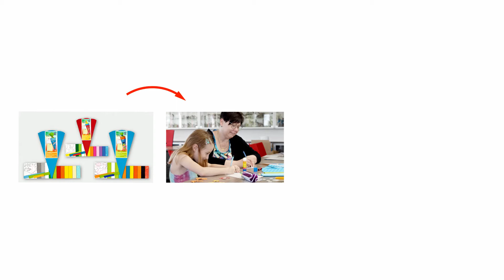Einschulung mit selbst gebastelten Schultüten feiern (2020)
Das Highlight für frischgebackene Grundschüler ist die große Schultüte zur Einschulung. Mit tollen Schultüten-Bastelsets von Wiemann Lehrmittel lassen sich kinderleicht individuelle Zuckertüten basteln.

Folgender Inhalt ist in jedem Schultüten-Bastelset enthalten:
• 1 Schultüte aus 3D-Wellpapper (260 g/qm, 68 cm)
• 2 Rollen Bastelkrepppapier (50 x 250 cm)
• 1 Chenilledraht
• 3 Blatt Fotokarton (300 g/qm, DIN A4)
• 7 Blatt Fotokarton (300 g/qm, DIN A5)
• 1 Blatt Flitterpapier (220 g/qm, 16,5 x 23 cm)
• 1 Vorlagebogen
• 1 Bastelanleitung

Die Einschulung ist für Groß und Klein ein wichtiges Ereignis, das gebührend gefeiert wird. Zahlreiche Geschenke werden von den stolzen Eltern in der großen Schultüte verstaut, mit der ihre Schützlinge zum Schulanfang überrascht werden.

Die beliebten Schultüten gibt es in zahlreichen Ausführungen. Bei der vielfältigen Auswahl an  verschiedenen Größen, Muster und Farben fällt die Wahl oft nicht leicht. Einfacher gelingt es, selbst eine individuelle Zuckertüte zu basteln. Mit den umfangreichen Schultüten-Bastelsets lassen sich kreative Kunstwerke zaubern, die Kinderaugen garantiert zum Leuchten bringen. Dabei muss es nicht schwer sein, eine große Schultüte zu basteln und zu dekorieren.

Alle benötigten Bastelmaterialien sowie eine ausführliche Anleitung sind im Zuckertüten-Bastelset enthalten. Die beigelegten Vorlagen erleichtern das kreative Gestalten der einzelnen Elemente. Mit einem Bleistift werden die Einzelteile auf den stabilen Fotokarton übertragen und ausgeschnitten. Beim Zuckertüten-Basteln kommen die verschiedensten Bastelutensilien zum Einsatz. Die außergewöhnliche Schultüte aus spezieller 3D-Wellpappe kann nach eigenen Wünschen persönlich dekoriert werden, dabei sind der Kreativität keine Grenzen gesetzt.

Das Schultüten-Bastelset gibt es in 3 verschiedenen Designs: Paula, Hai und Eule. Mit jedem süßen Kreativset lässt sich eine 68 cm große Schultüte basteln. Dank eines Durchmessers von 20 cm passen in die 6-eckigen Zuckertüten viele Geschenke und Leckereien.

Paula, das freche Mädchen mit den roten Haaren, spiegelt bestimmt so manche Schulanfängerin wieder. Mit ihrem niedlichen Schirm steht sie vergnügt im „Knöpfe“-Regen und verziert farbenfroh die Zuckertüte kleiner ABC-Schützen.

Mit dem Schultüten-Bastelset „Hai“ lässt sich eine coole Zuckertüte basteln, bei der ein großer Hai aus den Wellen auftaucht. Lustige Seesterne und Krabben ergänzen die farbenfrohe Unterwasserwelt.

Das Schultüten-Bastelset „Eule“ erstrahlt in bunten Farben und hält viele kleine Details zum kreativen Gestalten bereit. Die faszinierenden und geheimnisvollen Vögel stehen als Symbol der Weisheit, deshalb passt die farbenfrohe Schultüte hervorragend zum Schulanfang.

Nützliche Hilfsmittel zum Zuckertüten-Basteln sowie tolle Geschenkartikel zur Einschulung gibt es im Wiemann Lehrmittel Online-Shop zu entdecken: